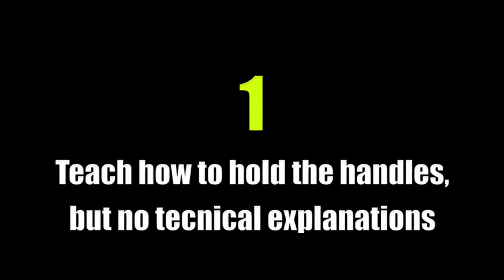Revolution kite lesson by Joe Hadzecki - Porstmouth 2008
Joe Hadzecki inventor of the genuine Revolution kite is giving to Daphné her first revolution lesson - See how he does to teach how to fly in minutes and you'll soon make all your friends fly kites !!! -
20th anniversary of the revolution kites - Portsmouth - August 2008 -